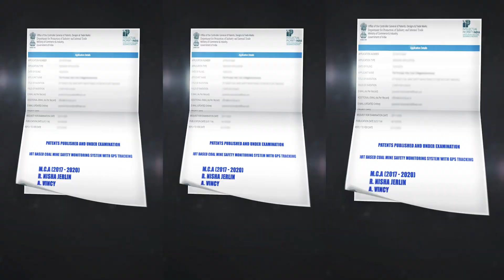Department of Computer Applications | Promo | Holy Cross College (Autonomous) Trichy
The Department provides various opportunities to explore and exploit new avenues in the emerging world of Information Technology. The Department employs various ICT methods for Teaching. The Students are facilitated with well established exquisite Lab facilities. The Syllabi are revised and restructured according to the emerging demands.

The Students are exposed to the needs of the Industry through Industrial Visit. The Students develop Software in the form of minor, major Projects for various reputed Companies. The Students have several Patents to their Credit. The Departmental Magazine Com’fete is released yearly by the Students. The Students are fashioned into technically qualified human resources to carry out Technical activities of the College. The Students are enriched through Industrial Visits, Workshops, Seminars, Association Meetings, Inter-Departmental, Intra-Departmental and Inter Collegiate Competitions.

Many of the Students are placed in reputed Companies like WIPRO Technologies, SYNTEL, iFlex Solutions, INFOSYS, iGate Solutions, Satyam Computers, Satyam Soft Solution Providers, Prodapt Solutions , Winners Institute Of Communicative English, Industrial Rubber Company, Venpa Global Services (Faxconn Iphone Production Company) , Nobel Institute Of Communicative English (Nice), Shriram Chits, Vinsinfo, New Dream Soultions, Merit Data And Technology, Chennai, Omega Healthcare Trichy etc.

The Department was ranked in the 23rd position at the All India Level, 5th position at the Tamil Nadu Level and 1st position in Tiruchirappalli by OUTLOOK - ICARE Ranking 2020 (The Best Professional Colleges) in various Professional Streams.